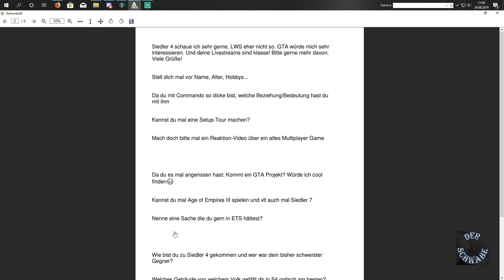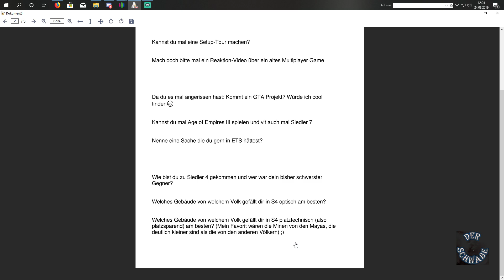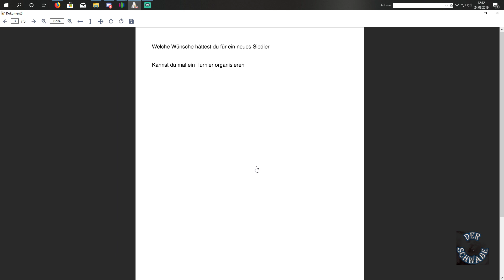Eure Fragen, Meine Antworten #1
heute stelle ich mich euren Fragen. Ich bin schon sehr auf eure Reaktion gespannt.
Ihr könnt mir gerne weiter Fragen stellen, und wenn wir genügend Fragen haben wird ein neues "Frage Antwort" Video kommen
Ihr Müsst nur eure Frage mit:

beginnen lassen.

Schau rein und habt Spaß.

Schaut auch einfach mal auf meiner Facebookseite vorbei.

• Nightbot:

!trinkgeld

• Du willst mich unterstützen:

- Hinterlasst eine kleine Spende

- Lass einen Komentar da

- Empfele mich weiter

Liebe Grüße
Der Schwabe